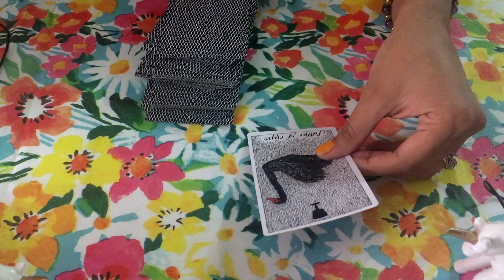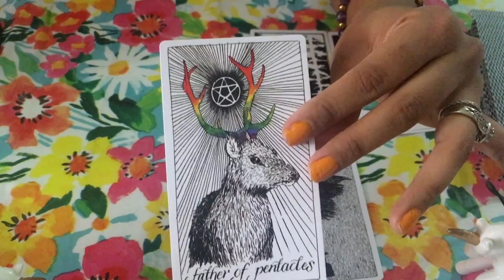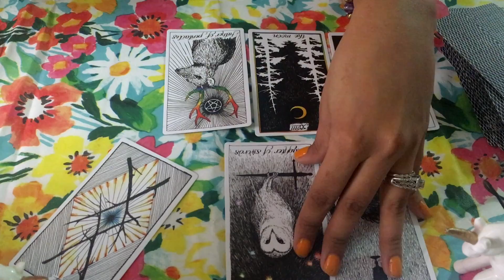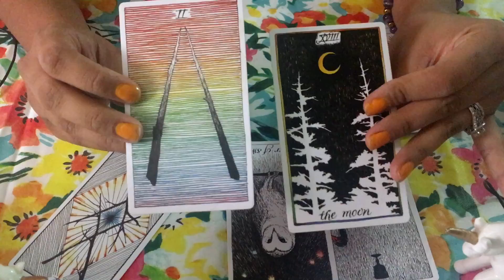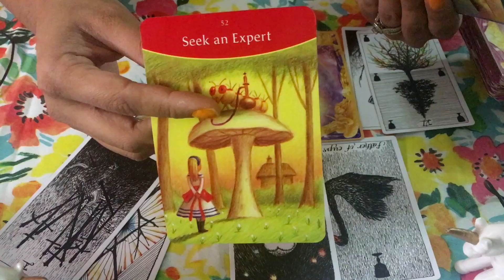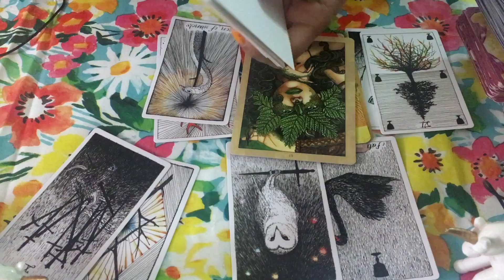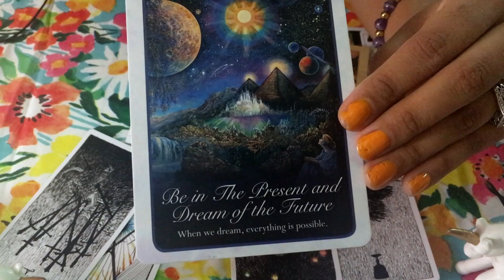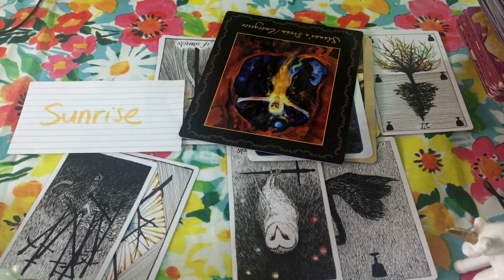Leo: Emergence! April 2018 General Reading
PERSONAL READING

"The Enchanted One" and its creators are not responsible for any misuse of its contents.
PLEASE WATCH RESPONSIBLY!